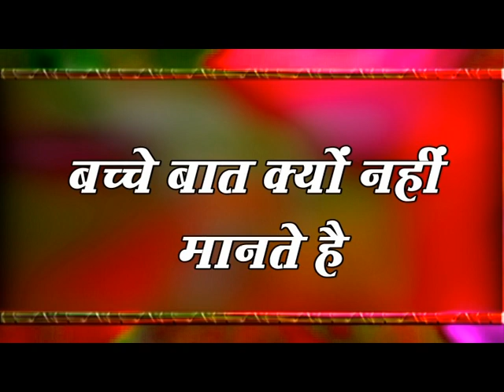EP - 63 . बच्चे बात क्यों नहीं मानते ? भाग 1 - Acharya Shri Sudarshan Ji Maharaj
EP - 63 . बच्चे बात क्यों नहीं मानते ? भाग 1 -
 Acharya Shri Sudarshan Ji Maharaj